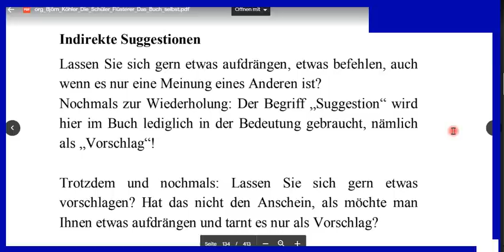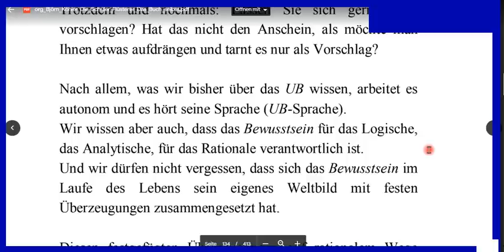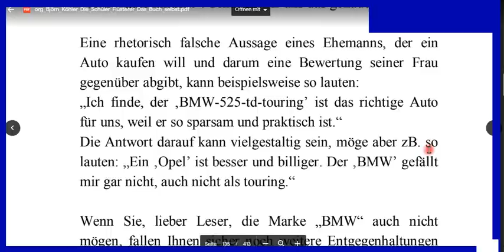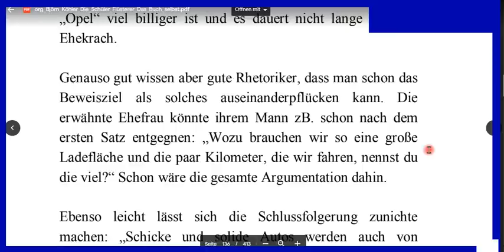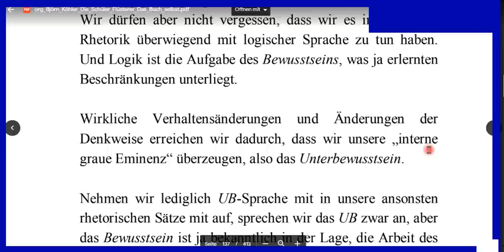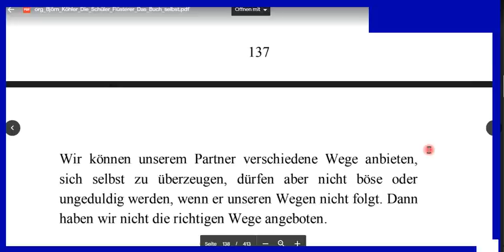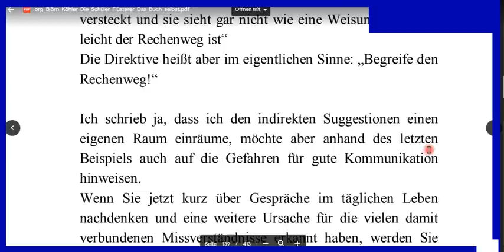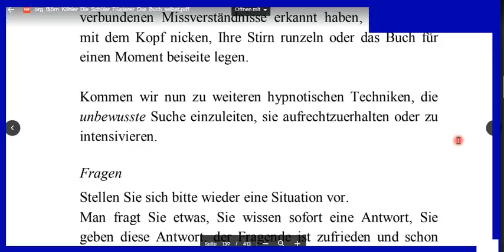Indirekte Suggestionen. Eine kurze Lesung.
+++ Meinungsfreiheit im MaPhy-Forum +++ Bitte, helfen Sie uns Endlich wieder (Sapere aude!) Ein kleiner Exkurs in die Rhetorik. Ich lese nur vor und weiß nicht, was Sie daraus für Nutzen ziehen.

Björn Köhler